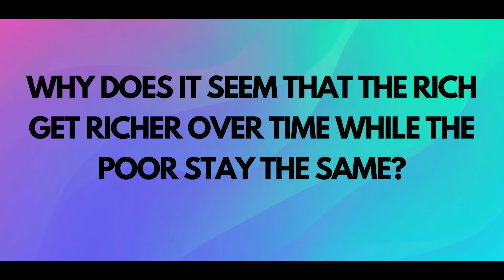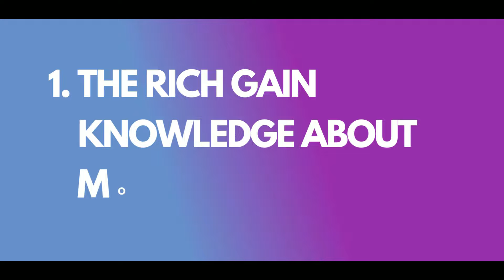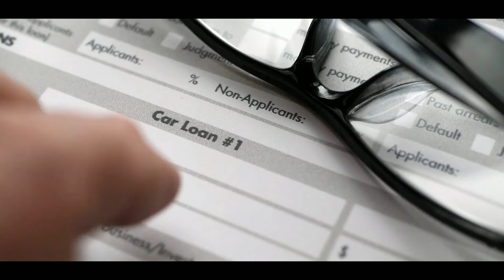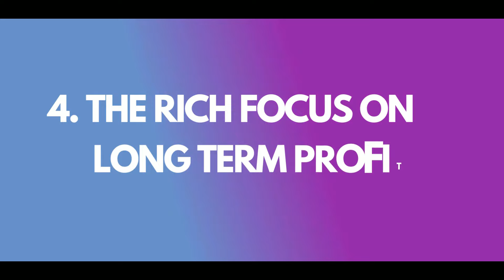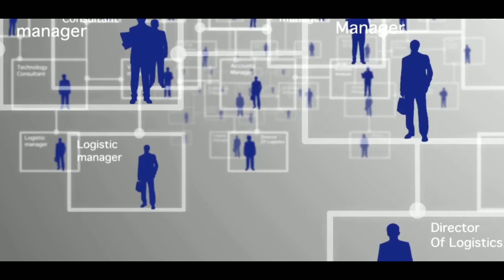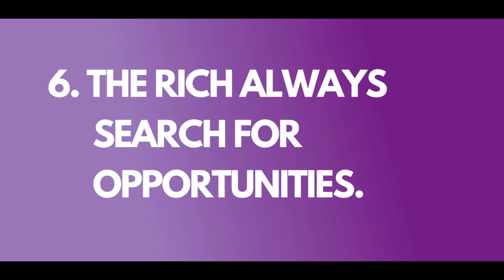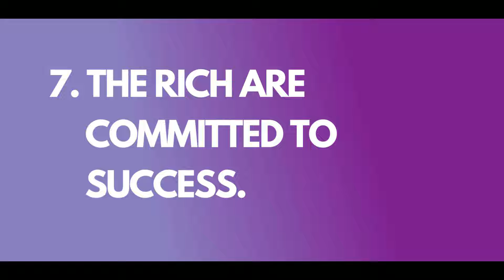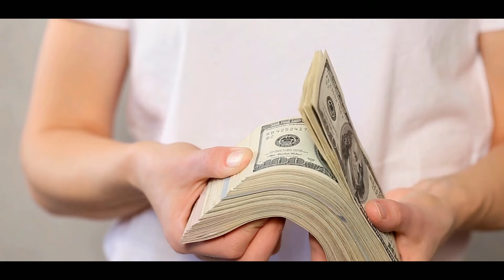WHY THE RICH GET RICHER ? Is there a secret ?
Why does it seem that the rich get richer over time while the poor stay the same?

        Why do the wealthy continue to acquire wealth over time while the poor remain or even get poorer?

       The first step to getting wealthy is having the proper mindset; some people have the terrible thinking that becoming WEALTHY is out of their reach.The RICH have completely different attitudes towards money that set them apart from those who struggle with money.